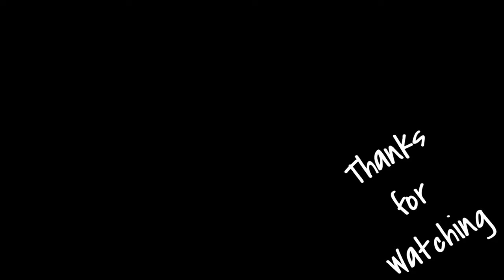Aditya bhi aa gaya lapete mei I Raaaso Vlogs I Vlog #64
We upload daily vlogs
Our videos are full of fun and entertainment
Vlog #64
5 March 2022